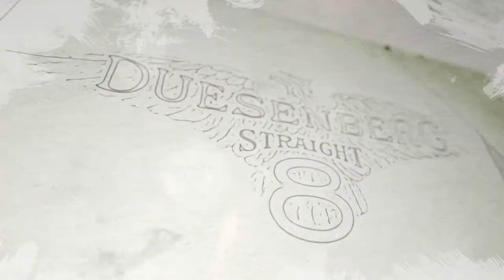The Andrews Collection: A Colorful Introduction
RM Sotheby's is proud to present The Andrews Collection on Saturday May 2, 2015 in Fort Worth, Texas. This short introduction captures the artistic beauty of the automobiles on offer.